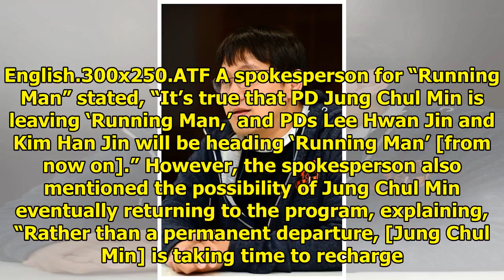"Running Man" To Undergo Change In PD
Display. Sharethrough. Soompi.1x1 Starting next month, SBS’s “Running Man” will be helmed by a new p...